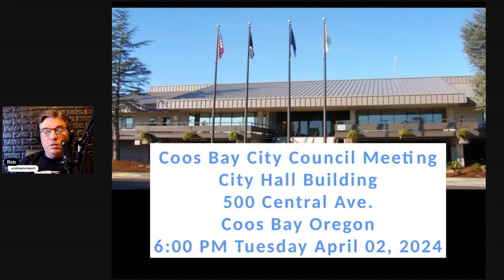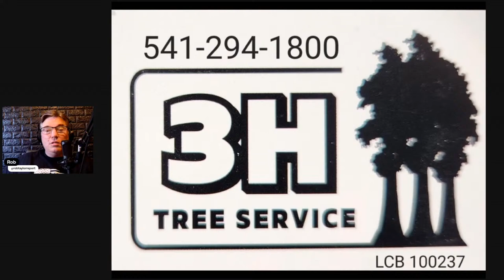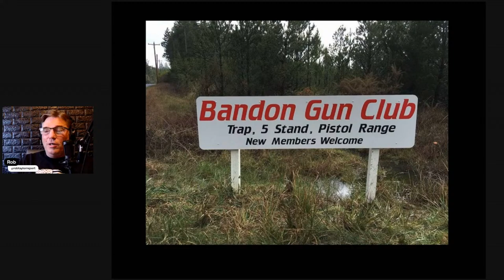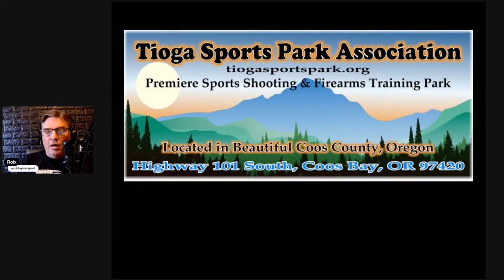Nate Hochman & the Myth of the Melting Pot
3:00 PM Monday, April 01, 2024

As migrants from Latin America, the Middle East, China and around the globe continue to pour into the country in unprecedented numbers, it begs the question do these immigrants want to be in America or be Americans?

Nate Hocham, with The American Spectator, looks at how the concept of The Melting Pot, is false.  For example, Mr. Hochman notes that even our political leaders like Rep. Ilhan Omar Ohio state Rep. Ismail Mohamed openly boast that they represent Somalian interests and values over American.
“Tempting as it may be, it is difficult to lay all the blame for this nation-within-a-nation phenomenon — a potent impulse among many ethnic blocs within America today, well beyond Somalians — at the feet of Omar and Mohamed. In many ways, Omar and Mohamed are rational actors; they came to this country as Somalians, and this country gave them no reason to rethink or abandon that identity. Their comments are the inevitable result of a nation that no longer has the political will to both inspire and demand loyalty to this country, and only this country, from all who wish to reap the considerable benefits of U.S. citizenship.”

Nate argues that the people who wish to call America home, ought to be those who wish to embrace the values, and character of our Founding Fathers or we’ll become a nation filled with Ilhan Omars.